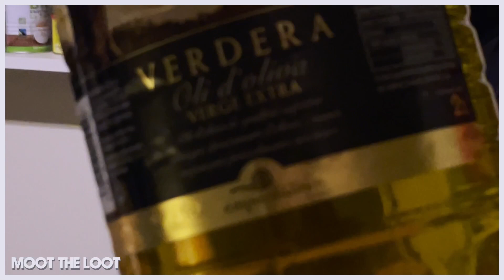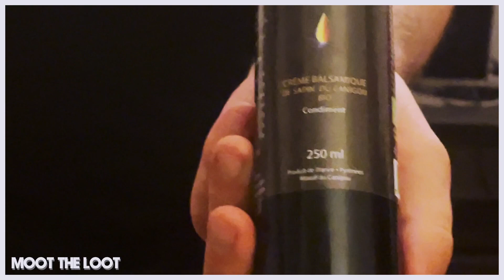MOOT THE LOOT #1 (Pilote)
C'est le premier épisode de notre concept sur la culture bouffe, Moot The Loot, qui met à l'honneur ce bon Moot. Au fil des numéros on va manger tout un tas de trucs, cuisiner tout un tas de trucs, boire tout un tas de trucs. L'idée c'est de montrer l'aspect convivial et culturel de la bouffe et aussi son coté accessible !
(ceci est le pilote qu'on a diffusé dans le 2ème BANDEUR MAG)